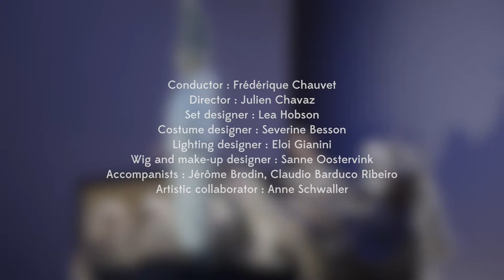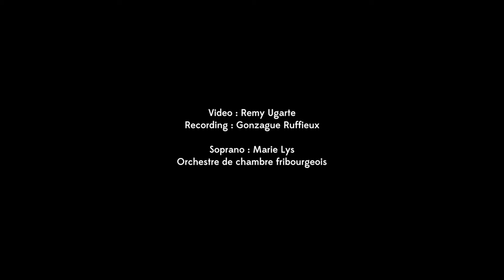Acis and Galatea trailer - BarokOpera Amsterdam en Opéra Louise - Händel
Donderdag 12 januari 2017 - Rabotheater Hengelo
In ‘Acis & Galatea’ zijn de ontroerende en zinnelijke nymf Galatea en de brave en toegewijde herder Acis smoorverliefd op elkaar. Maar de cycloop Polyfemus, verblind door jaloezie, staat hun liefde in  de weg. Het orkest en de vocalisten vertolken jubelend de draaikolk van emoties en de natuur in dit meesterwerk van Händel.